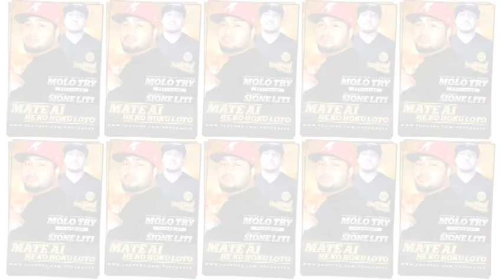Molo Try Ft. Sione Liti - Mate Ai He Ko Hoku Loto (( DEMO ))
THE KINGDOM OF TONGA'S FINEST AKA MOLO TRY & AND THE KING SIONE LITI !!! COMIN THRO ON THIS DEMO RIGHT HEREE!! I GUESS THEY THINK WE CANT HANDLE THE FULL TRACKK YET !! SO THEY WANT US TO GET A LITTLE TASTE!!! SUPPORT YA BOYYS AND LEAVE COMMENT TELLN EM WE WANT THE FULL KUTTT !!!